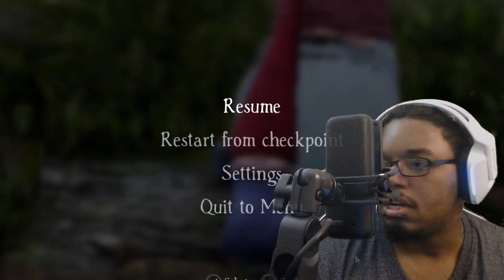These monsters are terrifying [Bramble: The mountain king]